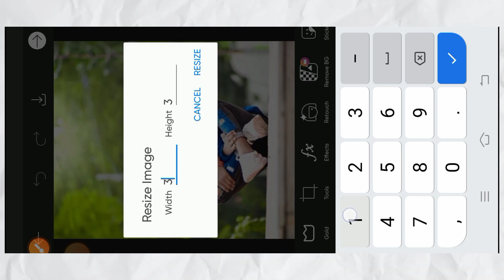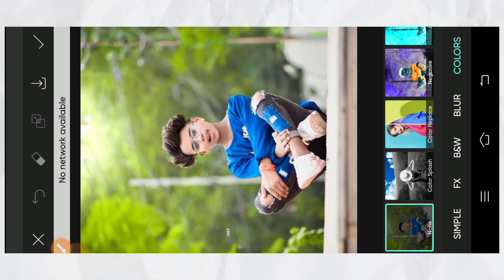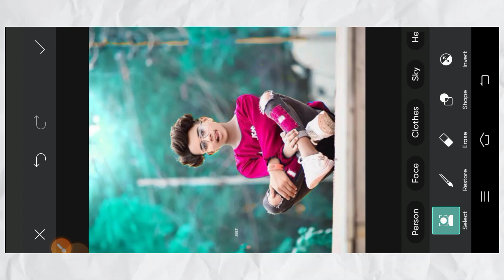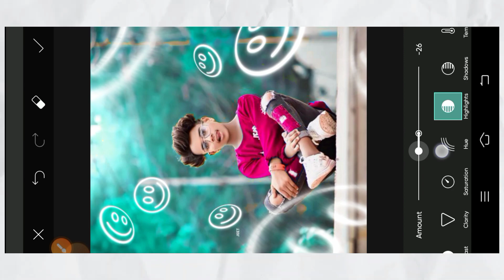PicsArt Light Blue Editing | PicsArt Smile Light Blue Photo Editing | आसान तरीका से